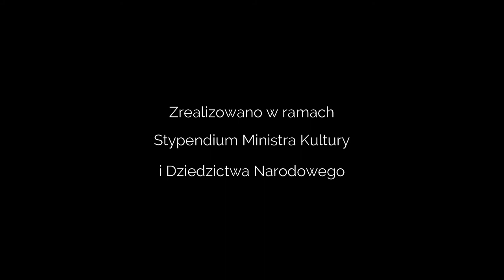6 Как писать музыку